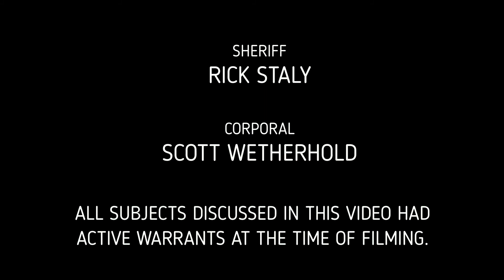Fugitive Friday Bingo - 06.01.2018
It's time for another episode of Fugitive Friday Bingo! Let's see whose number is up!